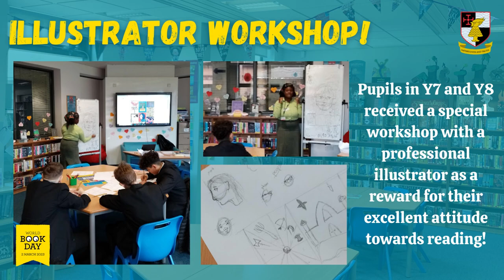World Book Day 2023